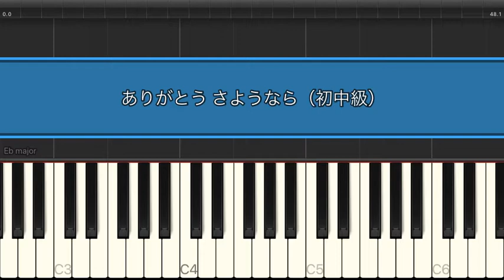ありがとう さようなら / 福田和禾子 【初中級 / ピアノ】（電子楽譜カノン）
ありがとう さようなら / 福田和禾子 【初中級 / ピアノ】のピアノ楽譜はこちらから

【タイトル】 ありがとう さようなら
【アーティスト】 福田和禾子